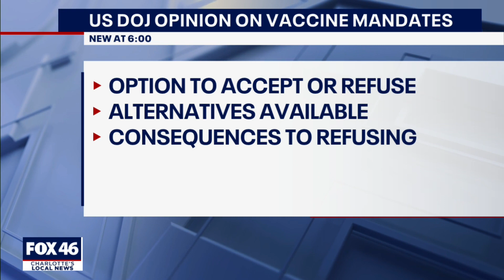Explainer: Why DOJ says vaccines could be mandated if necessary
In a July 6, 2021, opinion for the Deputy Counsel to the President of the United States the Department of Justice addressed whether businesses can impose vaccination requirements when the only available vaccines for COVID-19 remain subject to Emergency Use Authorizations (EUAs).